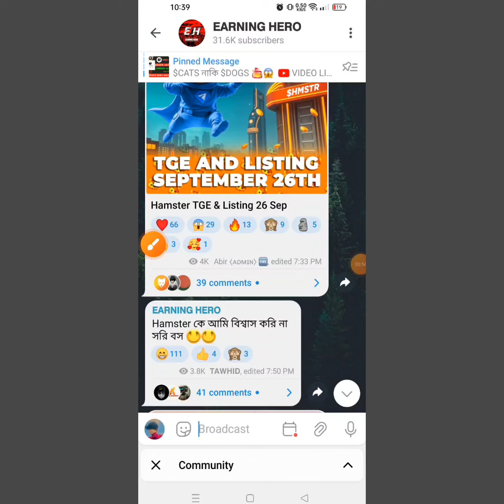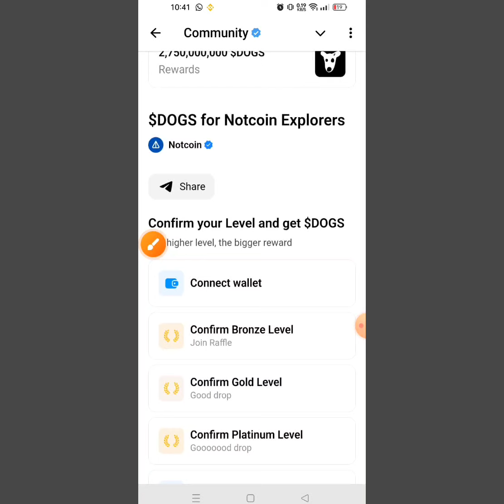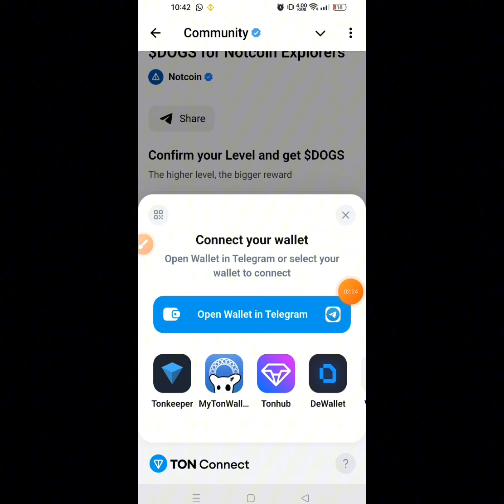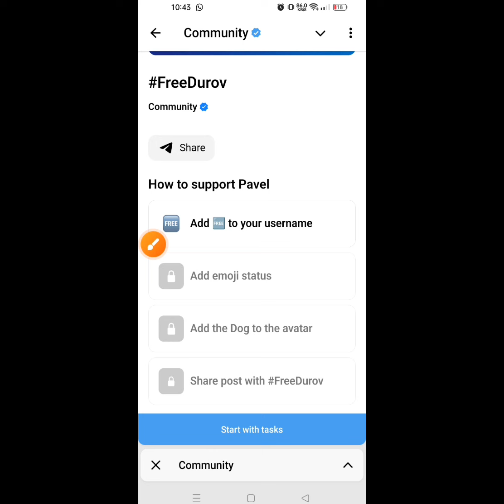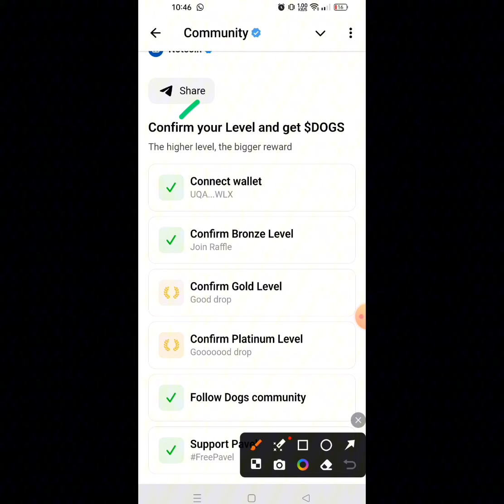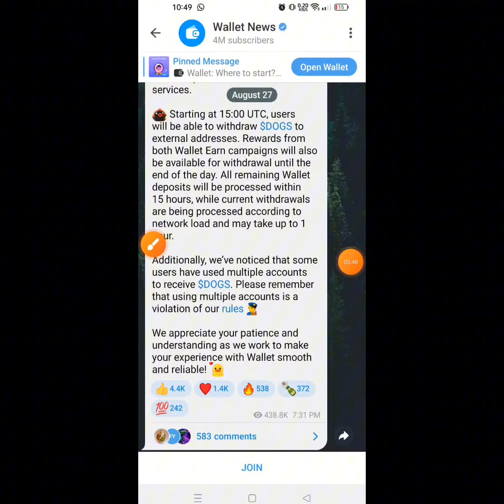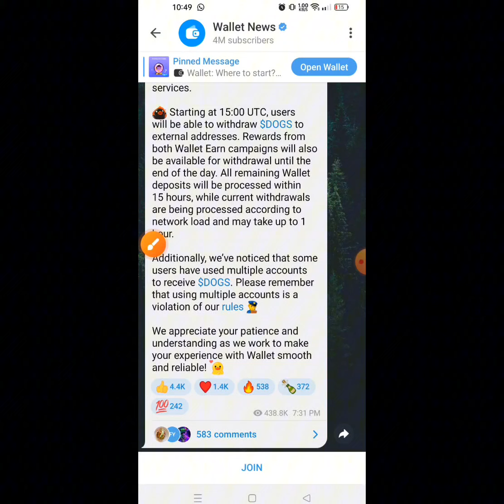Dogs এর নিউ অফার 😱 3 Billion $DOGS For Notcoin User | Dogs All Problem Slove | Dogs Claim Update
Your Gateway to Crypto Airdrops! 🛸 Unlock FREE Airdrops & NFTs Stay 🌟 Updated on the Latest Airdrops 💰

dogs Binance token
dogs airdrop
new airdrop
earning hero
bybit airdrop
bybit new airdrop
instant airdrop
dogs airdrop withdrawal
dogs withdrawal binance